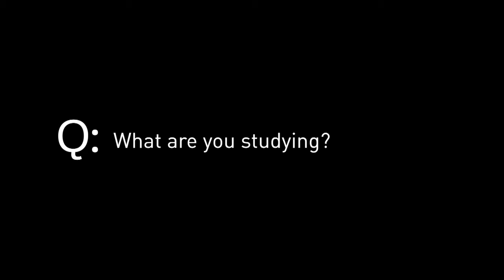Hampshire Students Questions: What are You Studying?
Public health and public policy in relation to reproductive health and international economics, sculpture and Latin American studies, Normalizing diversity in creative fiction, dissecting the moving image; that’s what they’re studying here, what will you? Video by Annielly Camargo